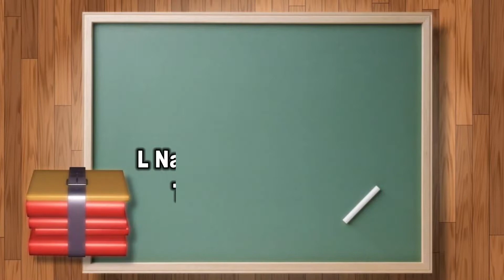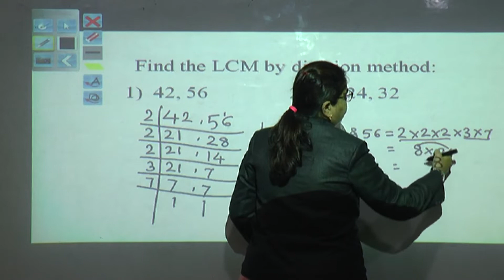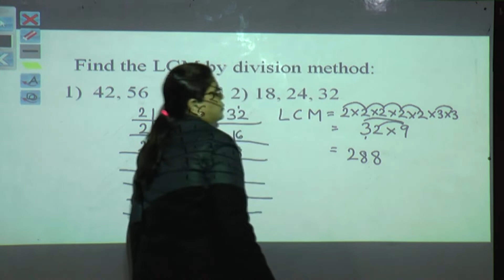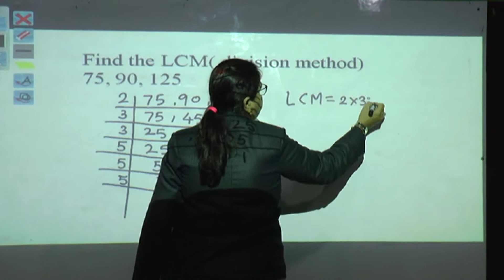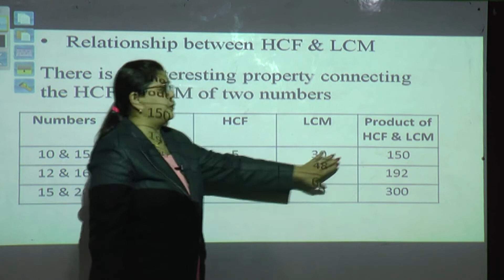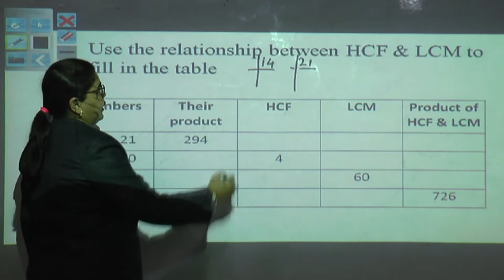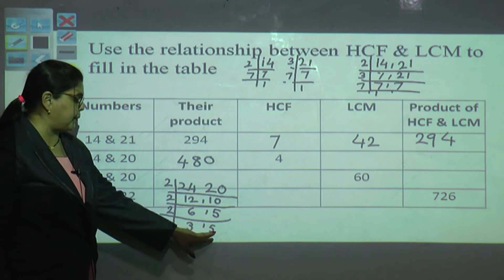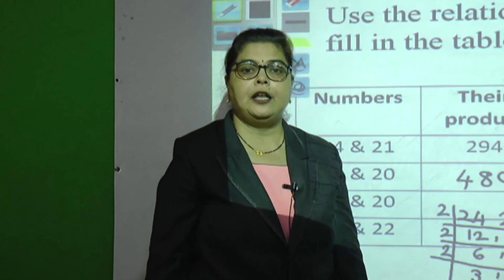93 Std V Maths L No 3 Episode 13